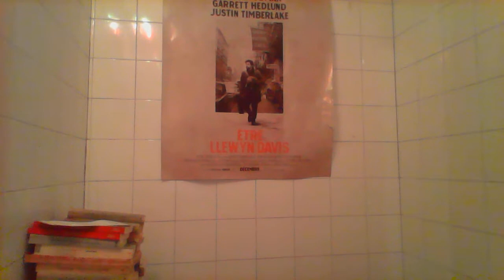Être Bruno Lalonde, Trois petites minutes de vérité involontaire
L'infernale triade : la peur, la honte, et la culpabilité